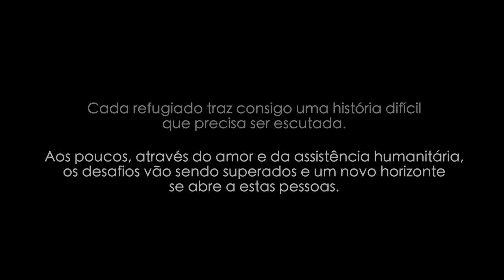Vozes dos Abrigos - Ermelinda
Neste vídeo a indígena venezuelana Warao, Ermelinda, relata comovida algumas das situações difíceis que presenciou e viveu na Venezuela, e o estímulo que recebeu dos seus familiares para vir para o Brasil.

Agora, vivendo com eles em um dos abrigos da Fraternidade – Federação Humanitária Internacional (FFHI), Ermelinda sente-se alegre e feliz, pois além de ter retomado o contato com a sua família, ainda recebe amor, cuidado, atenção, e conta com os recursos e a assistência médica que são oferecidos pela Fraternidade - Humanitária (FFHI).
A Fraternidade - Federação Humanitária Internacional (FFHI), é uma  organização social sem fins lucrativos, possui 22 associações civis nacionais e internacionais filiadas, com atuação em 18 países, e que realizam ações de caráter voluntário, humanitário, neutro, ambiental, cultural e filosófico. Conheça essa abnegada obra de Amor!